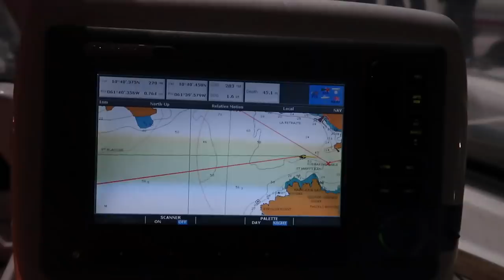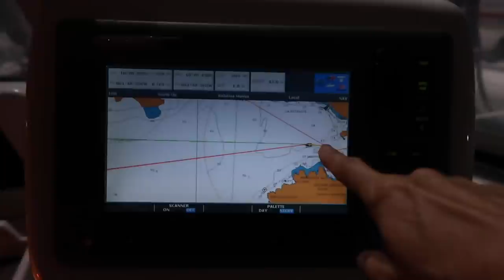Boat Life - Dirty Water, Loud Music & Engine failure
We have five videos all about Trinidad and Tobago.

Take a break from the boatyard and the dirty water in the commercial harbor and sail over to Scotland Bay for a break. While we’re chilling you can see what boat kids get up to and see what our cockpit table looked like after it was revarnished. Get a massive warning about what the Trinidad and Tobago people do when they’re on a party boat.

And for a little excitement discover how we handle engine failure, get a side-by-side tow from a catamaran, and find safety in the middle of the night.

Then get our FREE checklist on how to start living the sailing lifestyle.

Join us for a sail on Britican! The Britican Experience

None

Find us here too!